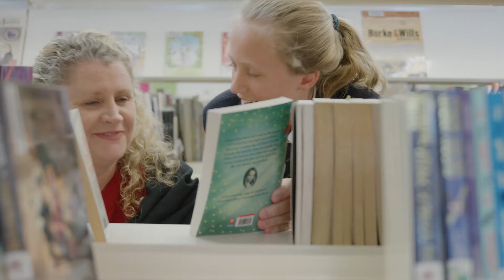Fairholme Girl For A Day | Erin (2019)